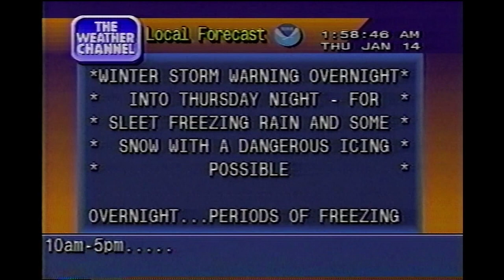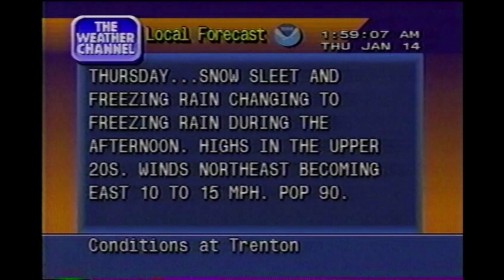January 14, 1999 - The Weather Channel - Local Forecast - Central NJ - 2AM